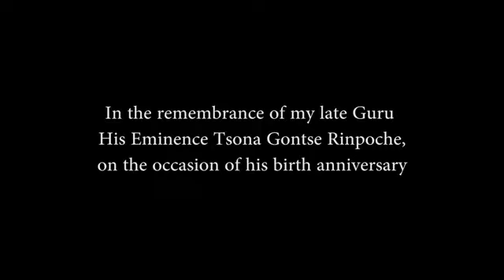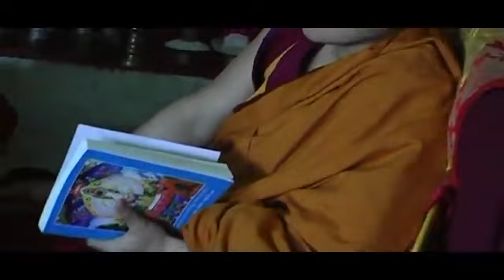We are missing & remembering you Rinpoche la.. Song dedicated for the H.E 13th T.G Rinpoche.